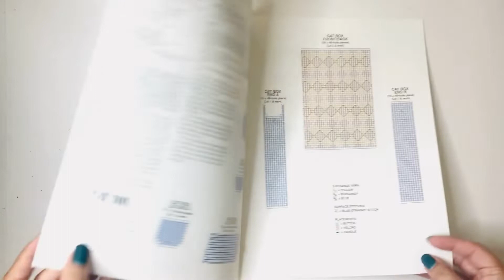Cat Food Bin and Scratch Toy Box Plastic Canvas Pattern Book Flip Through Video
Vintage Plastic Canvas Pattern:  Cat Food & Toy Box. Create this cat food storage bin and scratching toy out of larger holed 5-count plastic canvas sheets and worsted / medium-weight yarn. See image for all recommended materials and sizes.

1994, four pages